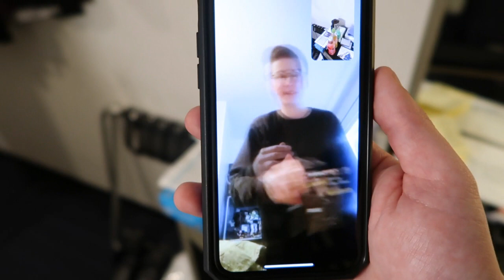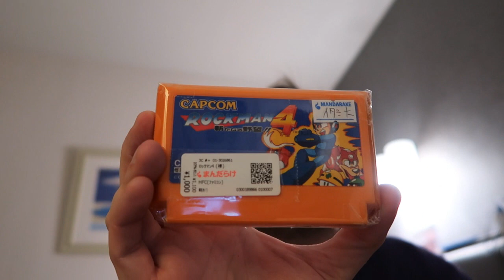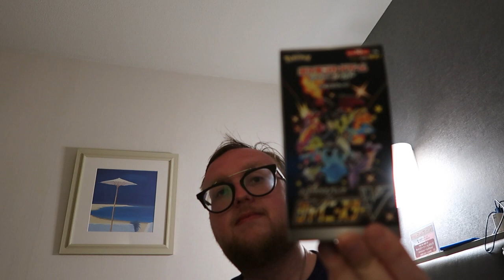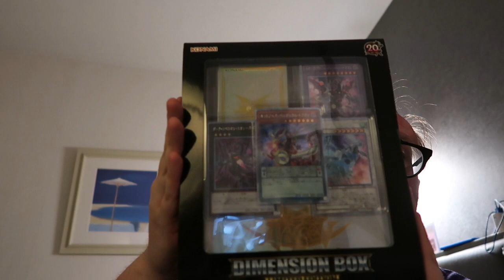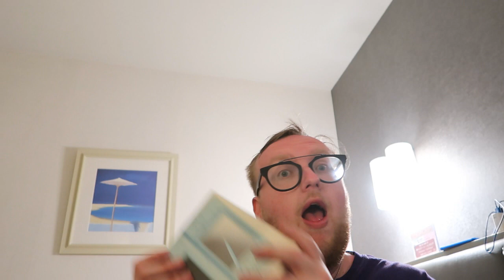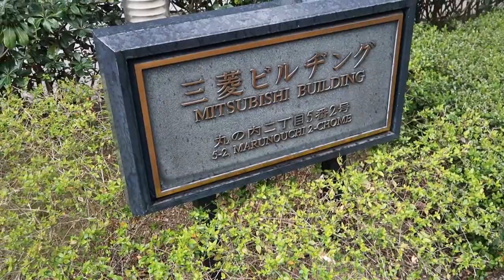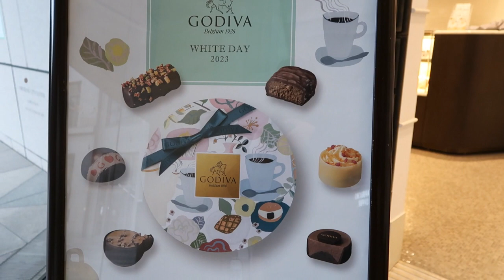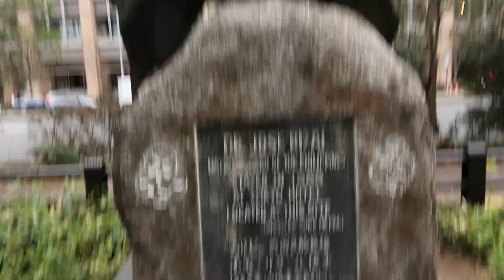Adventure To Japan 2023 Ep 11 Chocolate Crisps